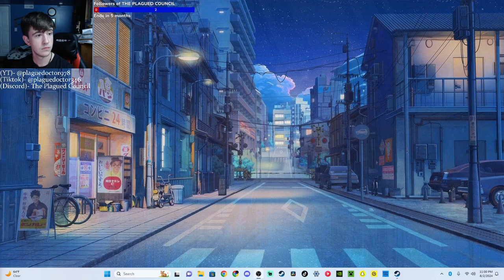We finally made the Minibike on 7 Days to Die #18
Source- "Digging Hole and Doing Missions Pt.2  7 Days to Die 1.0" Twitch Stream